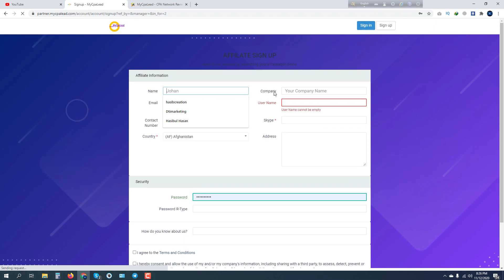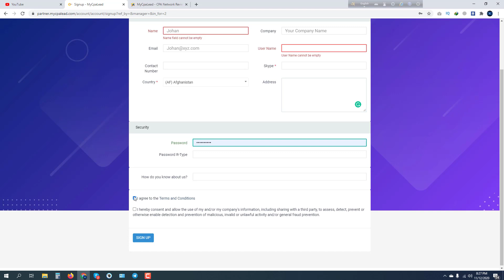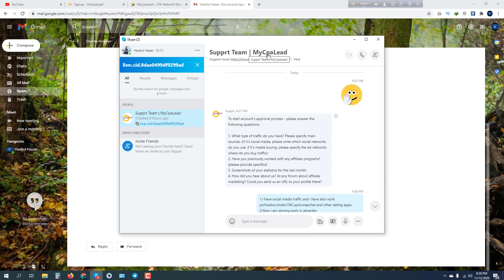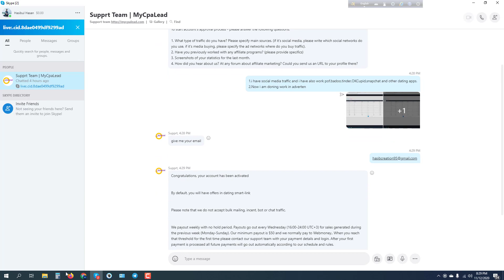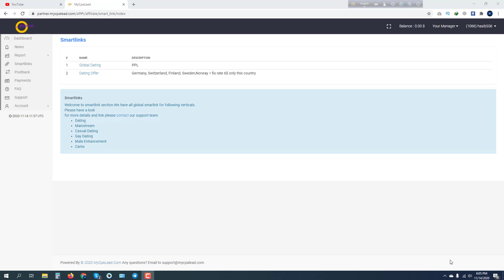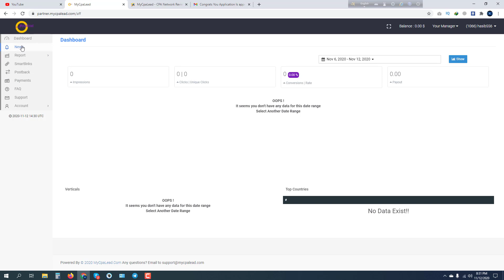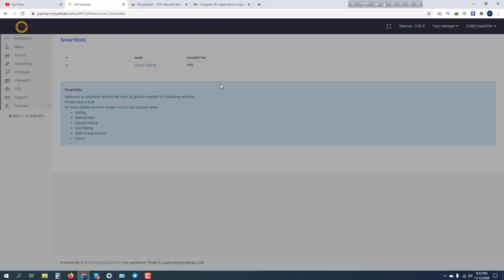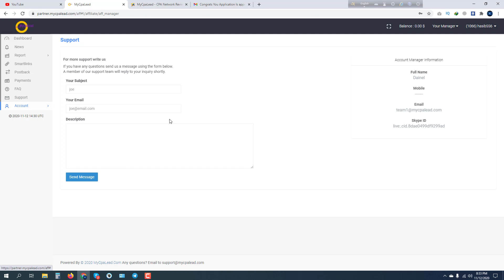Cpa Marketing Networks For Beginners-My Cpa lead account create and approve-Cpa Marketing 2020